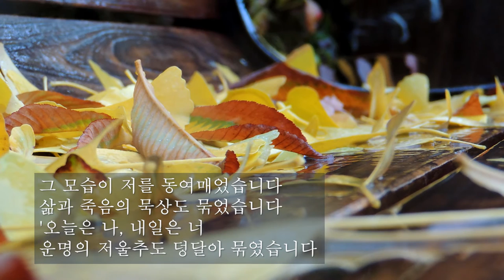이명옥 / 가을 편지 / 시낭송 / 박영애 (낭송시 선정)